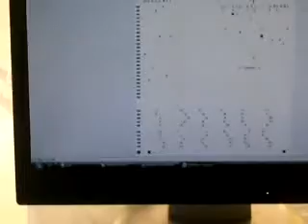vidio_presentasi_2.swf